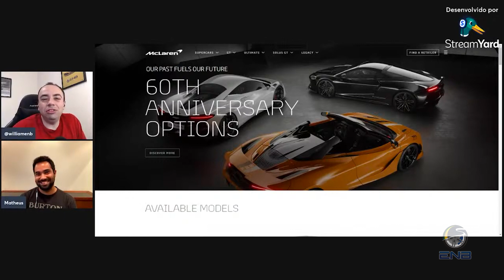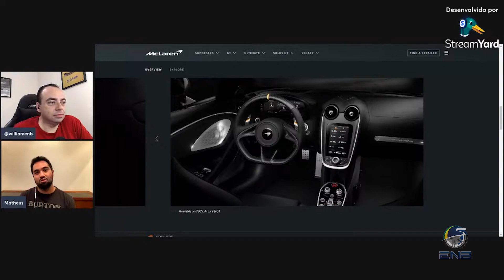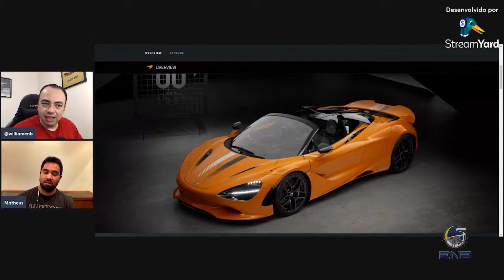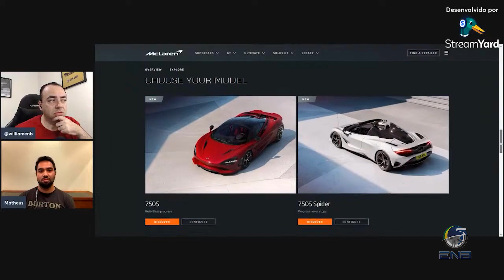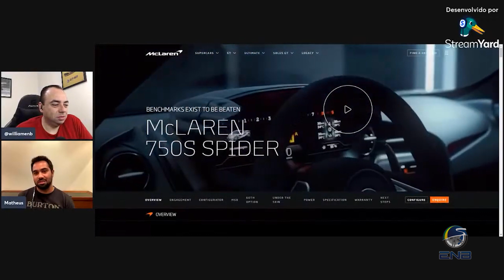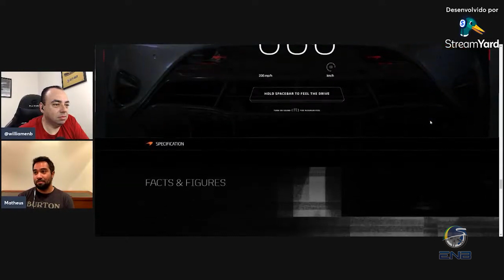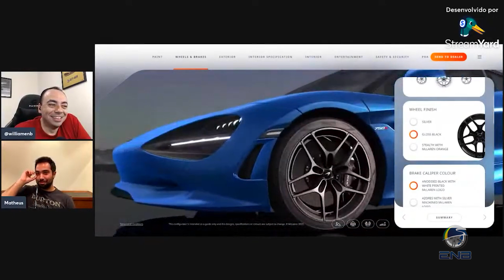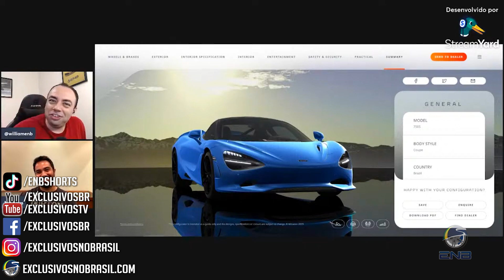EnB Cast #213 - McLaren 750s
Sobre o sucessor da 720s, agora a marca sobre nova administração.

PARTICIPANTES:
Matheus
William

REFERÊNCIAS